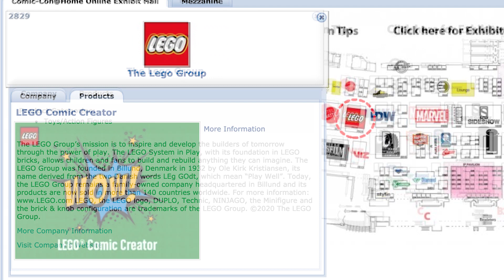Nothing for LEGO @ SDCC This Year.....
Today marks the first day of San Diego Comic Con @ Home. And there's nothing - absolutely nothing.